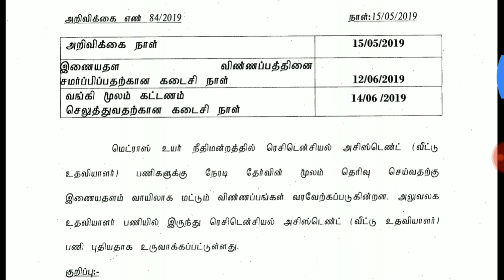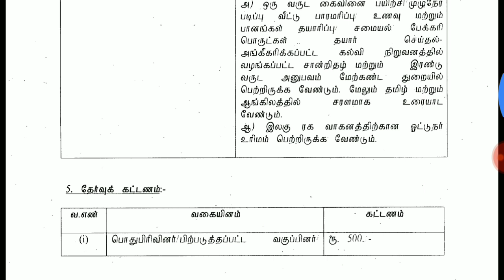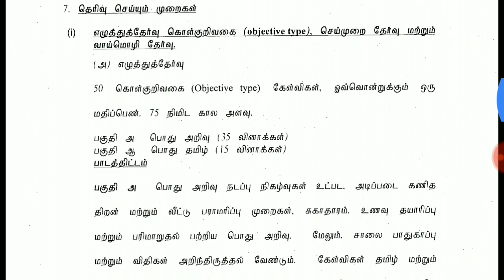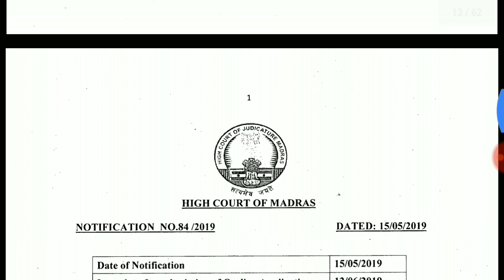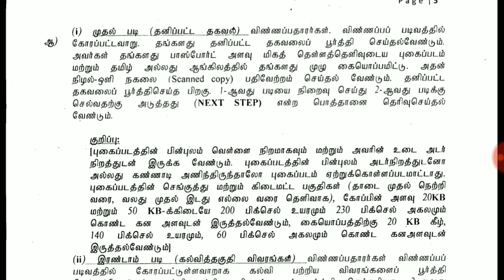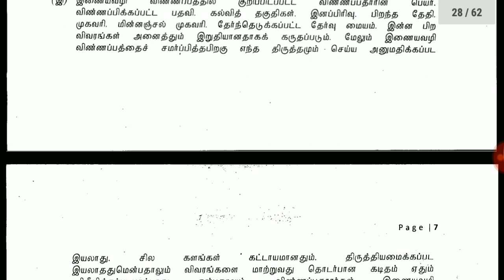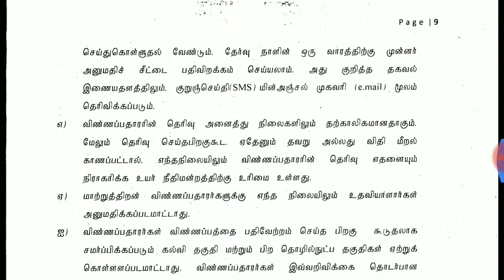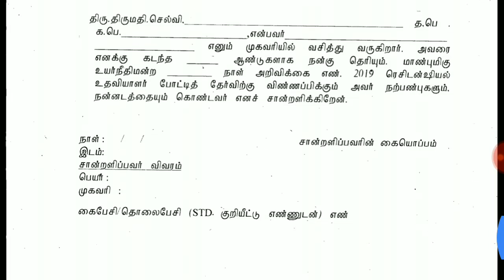தமிழக அரசின் வேலைவாய்ப்பு, தகுதி: 8th Pass, காலியிடங்கள்:180 பணி அறிவிப்பு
Keep support